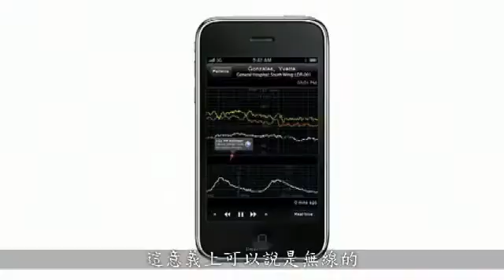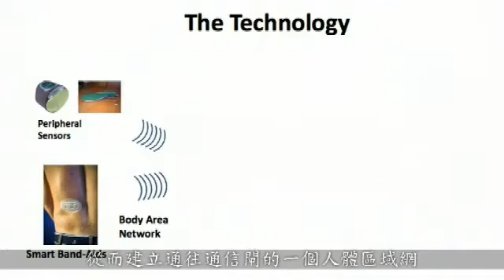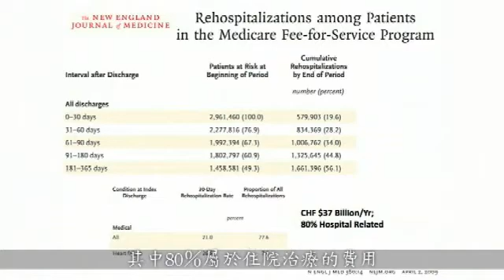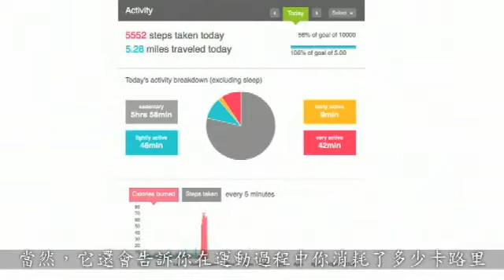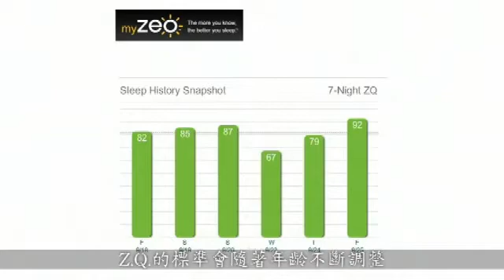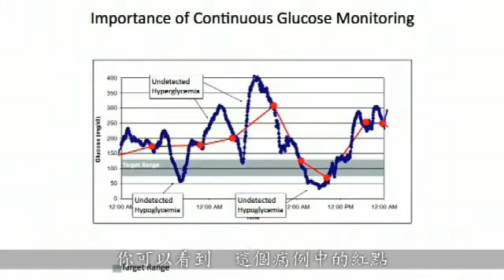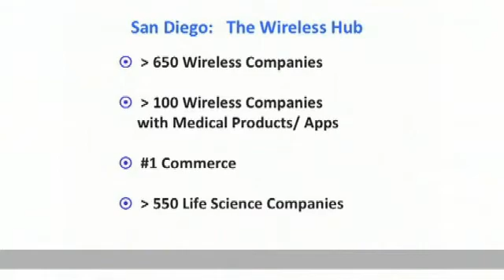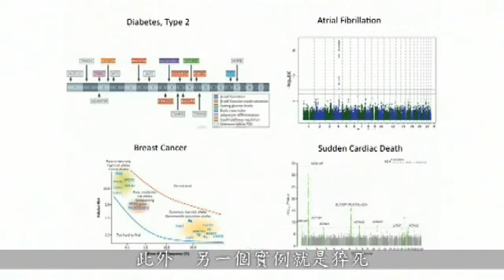未來醫療的無線化（中文）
Eric Topol 是一位著名的心臟病專家，他也是一個擅於將最新網路科技應用到醫療的醫生，他為我們講述了當前無線技術為醫療帶來極大的便利和改進。 中文譯者：dayu Vong 影片來源：TED.COM